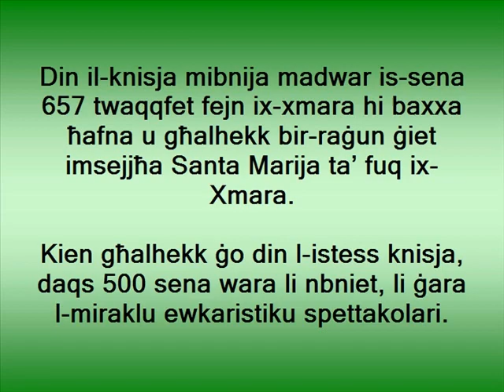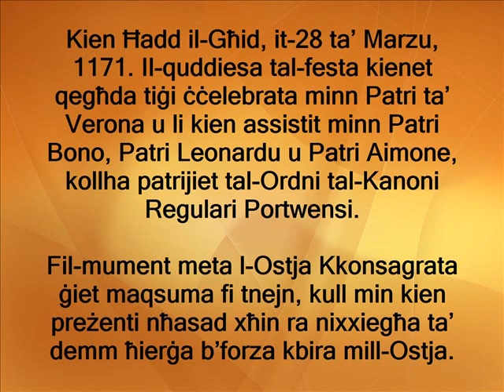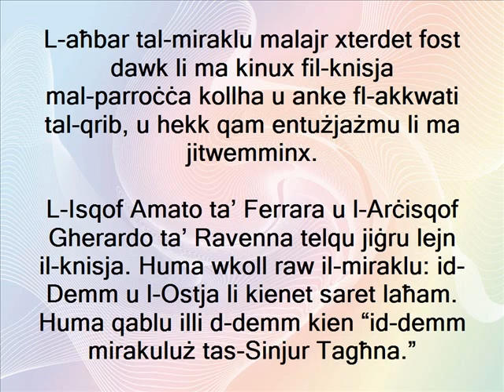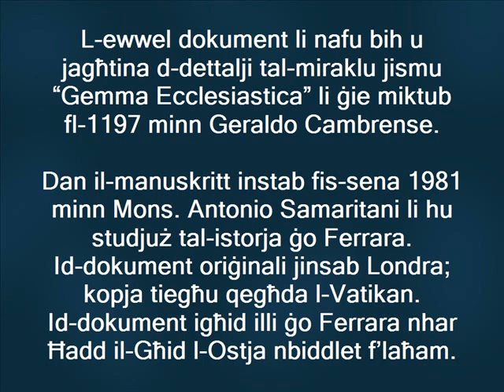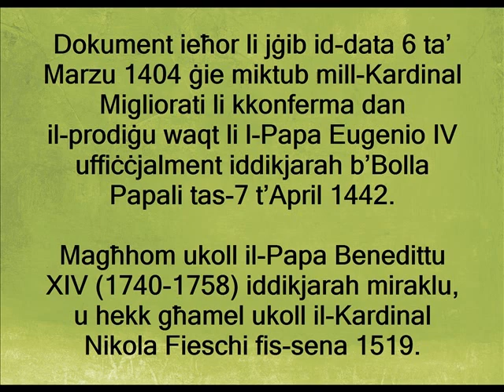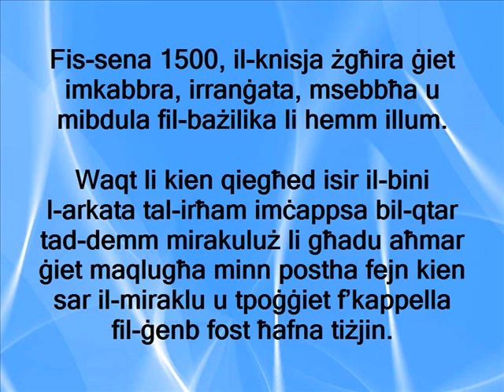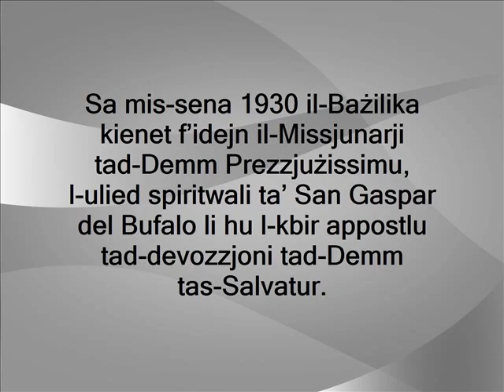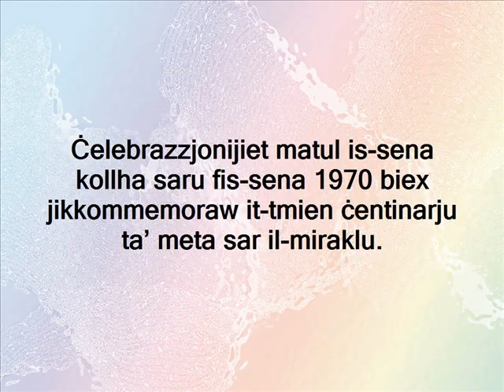5. Il-Miraklu Ewkaristiku ta' Ferrara, Italja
Għal aktar tagħrif dwar dan is-suġġett, żur is-Sit bil-Malti bl-isem